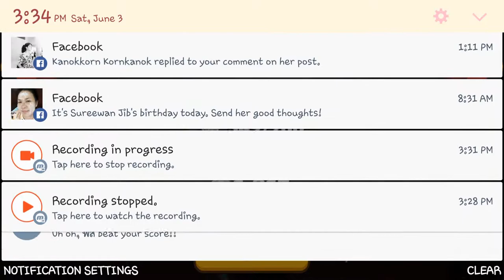Cookie Run - Oven Break - Land 1 Review